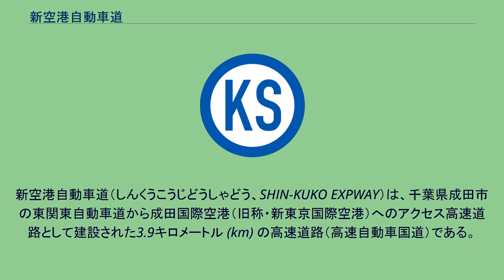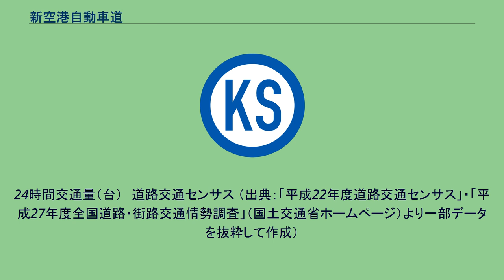新空港自動車道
新空港自動車道（しんくうこうじどうしゃどう、SHIN-KUKO EXPWAY）は、千葉県成田市の東関東自動車道から成田国際空港（旧称・新東京国際空港）へのアクセス高速道路として建設された3.9キロメートル (km) の高速道路（高速自動車国道）である。
略称は新空港道(しんくうこうどう、SHIN-KUKO EXP)。
路線は国土開発幹線自動車道には指定されておらず、高速自動車国道の路線を指定する政令によって高速自動車国道の指定がなされている。
政令による正式な路線名は成田国際空港線。
距離が短いこともあり、実際の標識では「新空港道」の名称が使われることは少なく、新空港ICの入口標識など、接続する東関東自動車道の一部として案内されているものも多い。
本路線は全線が大都市近郊区間となっている。
また、無料で通行できる一般部として国道295号が平行している。
建設にあたり、成田国際空港周辺整備のための国の財政上の特別措置に関する法律（成田財特法）による補助金のかさ上げの適用を受けている。
なお、成田国際空港株式会社が構想する空港周辺道路の1つとして、新空港自動車道の延長線上に首都圏中央連絡自動車道と接続する道路（成田空港平行滑走路横断道路）の整備が構想として存在するが、この道路が新空港自動車道として供用されるかは未定である。
24時間交通量（台）　道路交通センサス （出典：「平成22年度道路交通センサス」・「平成27年度全国道路・街路交通情勢調査」（国土交通省ホームページ）より一部データを抜粋して作成）